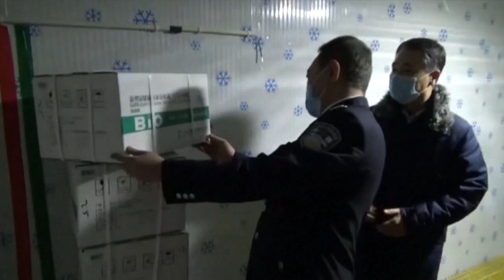China arresta a más de 80 sospechosos de vender vacunas falsas para la covid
China ha arrestado a más de 80 personas sospechosas de estar involucradas en una trama para vender vacunas falsas para la covid y cuya comercialización habría comenzado en septiembre del pasado año.

¡Visítenos!